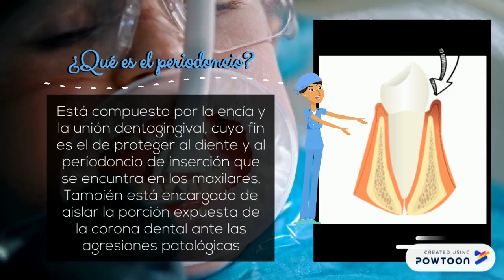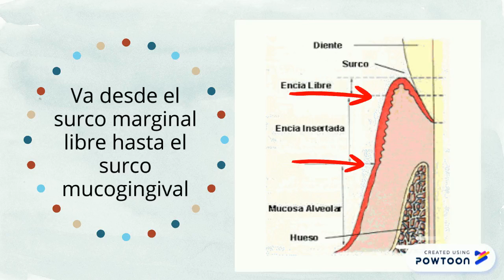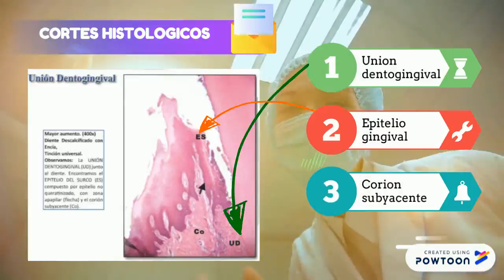Equipo 6: periodonto de protección